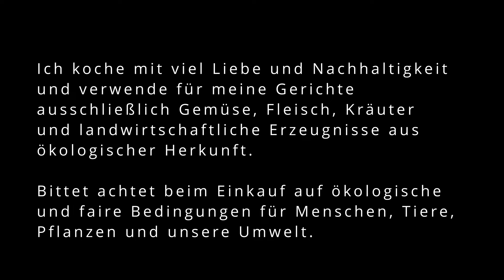Pizza Napoli! Die beste selbstgemachte Pizza! Original italienisches Rezept! Knusprig und weich!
Pizza Napoli Zuhause selber backen!
Original italienisches Rezept!
Traditionelle Backkunst!
Perfekter Teig. Außen schön knuspig, innen geschmackvoll und weich!

Pizzateig wie im guten Italienischen Restaurant!

So einfach zuzubereiten und so lecker!

Zubereitungszeit: insgesamt ca.16min
Teigruhe: 12h
Backzeit: 12-15min
Gesamtpreis ab 2,39 Euro für 2 Pizzen für 2-4 Personen

Zutaten:

Piizateig:

500g Weizenmehl ab 0,40 Euro
2EL Olivenöl ab 0,06 Euro
2TL Salz ab 0,01 Euro
2TL Zucker ab 0,01 Euro
1/2 Würfel Hefe ab 0,07 Euro
1/4 Bund Oregano ab 0,20 Euro
1 Tasse warmes Wasser

Zubereitungszeit: 6min
Teigruhe: 12h
ab 0,75 Euro für 2-4 Personen

Tomatensoße:

1 Zehe Knoblauch ab 0,02 Euro
250ml passierte Tomaten ab 0,40 Euro
1/4 Bund Oregano ab 0,20 Euro
1,5 TL Salz ab 0,01 Euro
1TL Pfeffer ab 0,02 Euro
2EL Olivenöl ab 0,06 Euro

Zubereitungszeit: 5min
ab 0,77 Euro für 2-4 Personen

Belag:

1/8 Bund Oregano ab 0,10 Euro
65g Mozzarella ab 0,40 Euro
8-10 Blätter Basilikum ab 0,10 Eurro
3-4 Champignons ab 0,18 Euro (optional)
1-2 Scheiben Schinken ab 0,09 Euro (optional)

Zubereitungszeit: 5min
ab 0,87 für 2-4 Personen